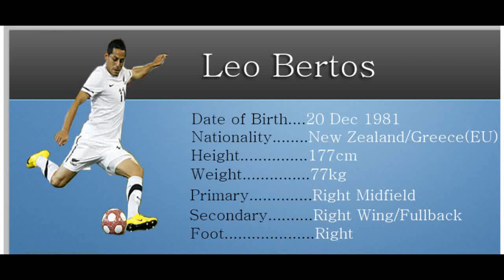Leo Bertos Highlights 2014